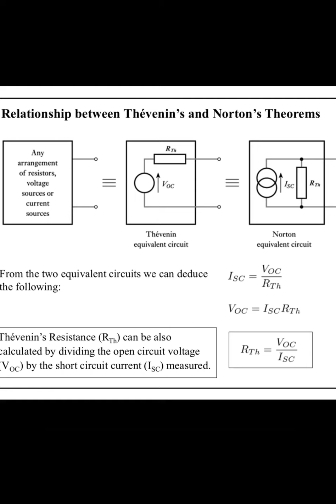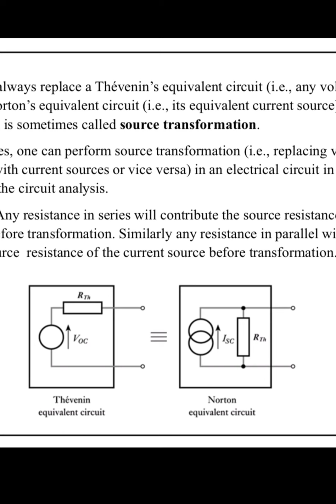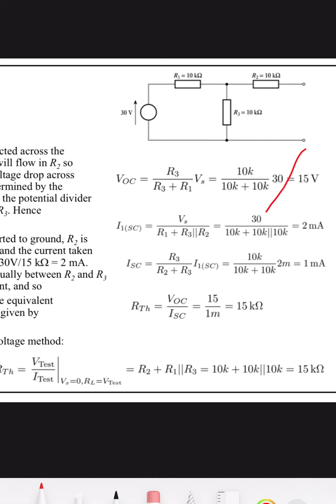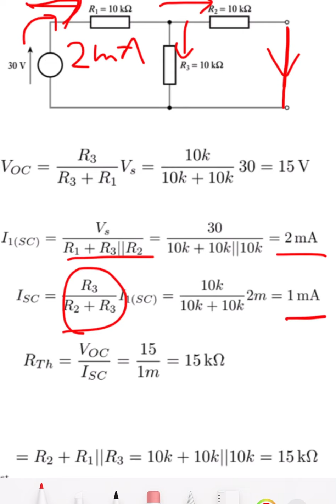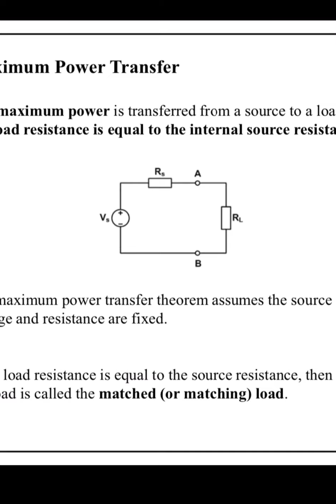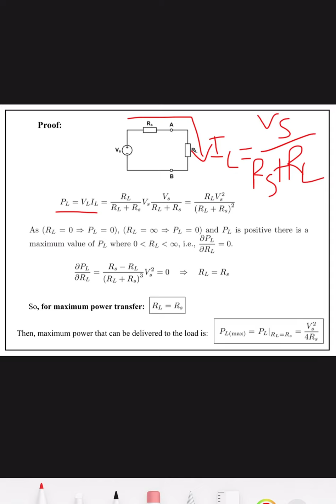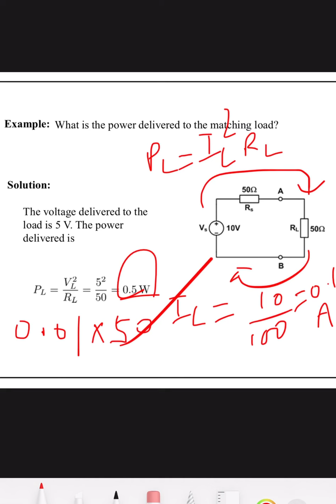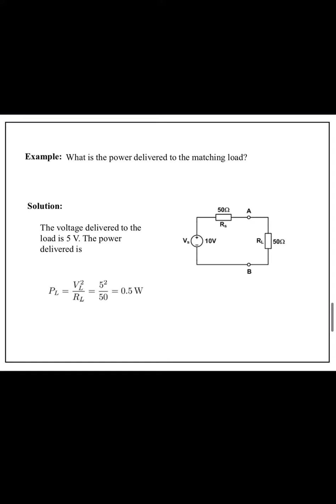Summary of Thevenin’s and Norton’s theorem